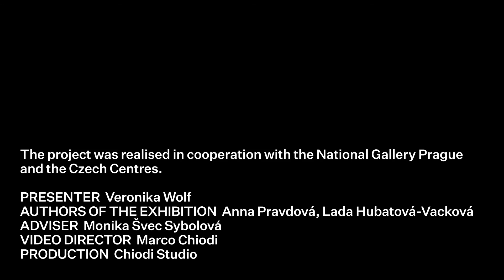ΕΠ 6: Ωγκύστ Ρενουάρ, «Οι εραστές» και η Γαλλική συλλογή της Εθνικής Πινακοθήκης της Πράγας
«ΟΙ ΘΗΣΑΥΡΟΙ ΤΗΣ ΕΘΝΙΚΗΣ ΠΙΝΑΚΟΘΗΚΗΣ ΤΗΣ ΠΡΑΓΑΣ»
ΕΠ 6: Ωγκύστ Ρενουάρ, «Οι εραστές» και η Γαλλική συλλογή, (1875)
Auguste Renoir, «Lovers» and the French Art Collection οf NGP
(175cm x 130 cm, λάδι σε καμβά)

Η Τσεχοσλοβακία ιδρύθηκε στο τέλος του Α’ ΠΠ, τον Οκτώβριο του 1918. Το νέο κράτος ήθελε να παίξει σημαντικό πολιτικό και πολιτιστικό ρόλο στον χάρτη της Ευρώπης. Το 1923 πραγματοποιήθηκε μια γενναιόδωρη κρατική αγορά έργων τέχνης παγκοσμίου φήμης ζωγράφων (Μονέ, Σεζάν, Γκογκέν, βαν Γκογκ, Πικάσο κ.λπ.), που σήμερα αποτελούν τον πυρήνα της λεγόμενης «Γαλλικής συλλογής της Εθνικής Πινακοθήκης της Πράγας. Χάρη σε αυτή την αγορά αποκτήθηκε και ο μεγάλος πίνακας του Ωγκύστ Ρενουάρ, «Οι εραστές», που δικαίως κατατάχθηκε στα κορυφαία έργα του γαλλικού ιμπρεσιονισμού.

Τα Τσεχικά Κέντρα και η Εθνική Πινακοθήκη της Πράγας δημιούργησαν  πρότζεκτ με τίτλο «Θησαυροί της Εθνικής Πινακοθήκης» το οποίο παρουσιάζει επιλεγμένα έργα από τις συλλογές της Eθνικής Πινακοθήκης μέσω μιας σειράς 11 ολιγόλεπτων βιντεο-επεισοδίων, τα οποία δείχνουν τον πλούτο και την ποικιλομορφία των Τσέχων καλλιτεχνών, καθώς και σημαντικά έργα ξένων ζωγράφων που συνδέονται με το τσεχικό πολιτιστικό περιβάλλον.